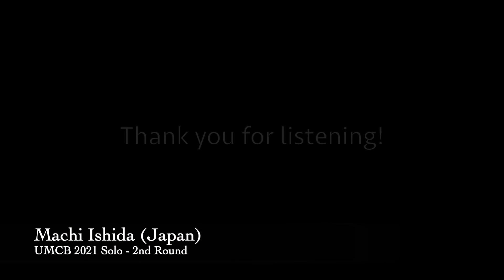UMCB 2021 solo - 2nd round / Machi ISHIDA (Japan)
Niflheim - Csaba Zoltán Marján